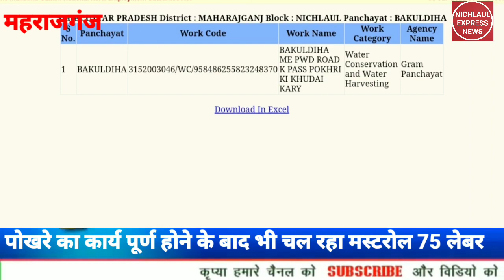निचलौल पोखरे का कार्य हो जाने के बाद बना आईडी कार्य पूर्ण चल रहा मस्टरोल